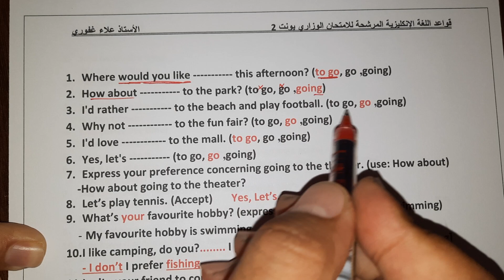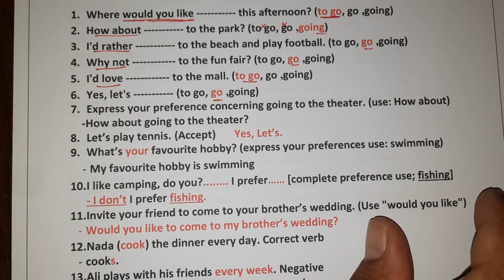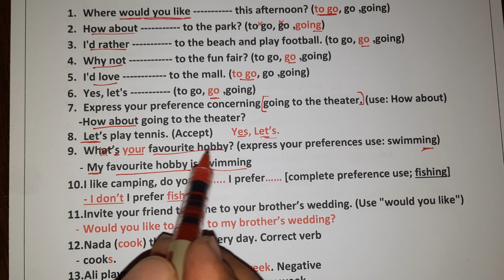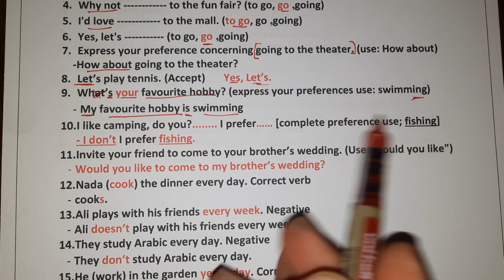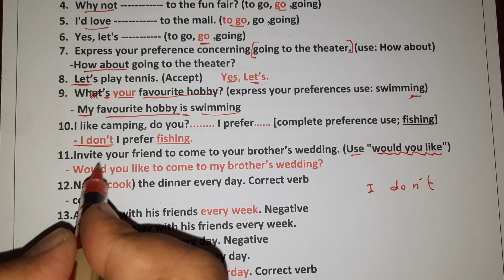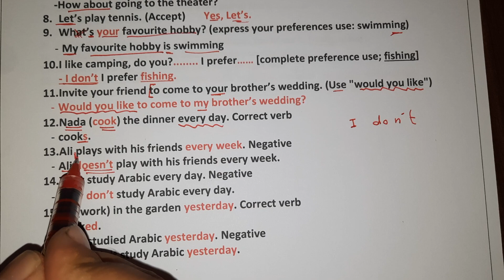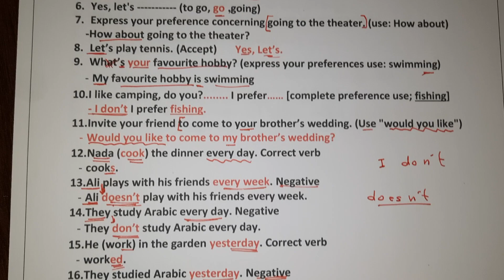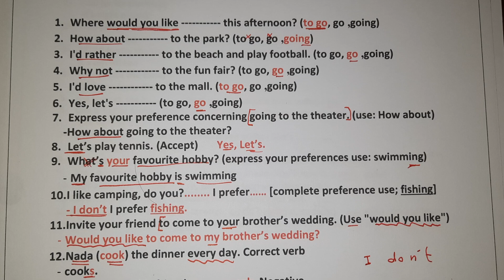مرشحات اللغة الانكليزية قواعد يونت الثاني للصف الثالث متوسط الدور الثاني 2022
مرشحات اللغة الانكليزية للصف الثالث متوسط
اهم الاسئلة المرشحة للامتحان الوزاري انكليزي ثالث متوسط
مرشحات قواعد اللغة الانكليزية للصف الثالث متوسط
قناة التلكرام